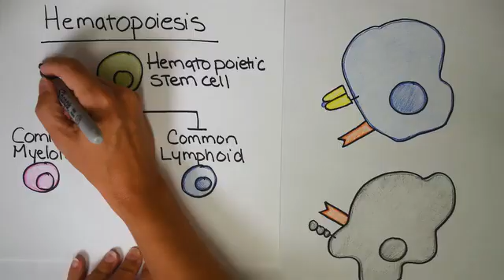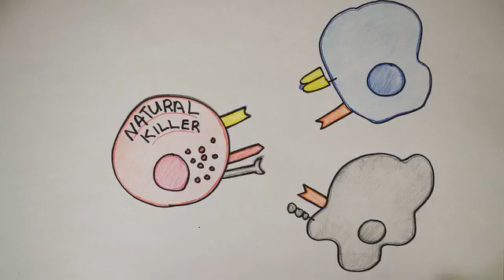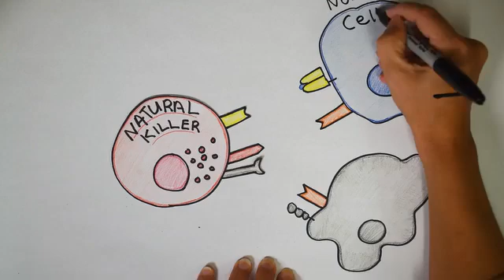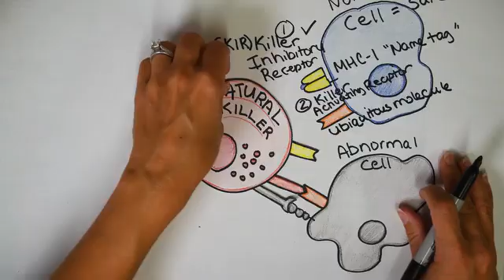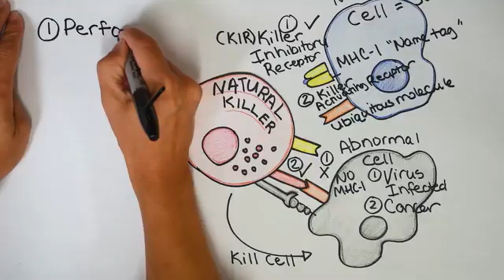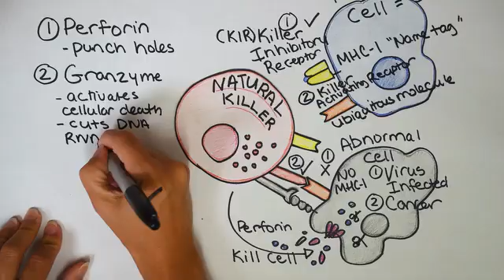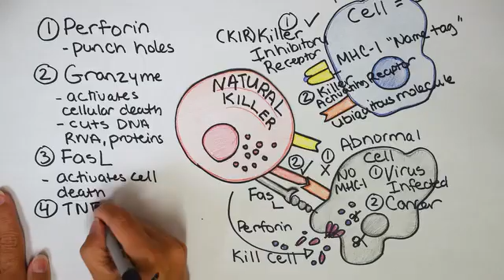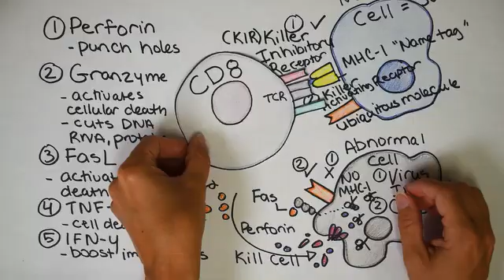NKT (Natural Killer T) cells are immune cells - Anti-Virus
NKT (Natural Killer T) cells are immune cells that play a role in antiviral responses. They can directly kill virus-infected cells and also modulate the immune system to fight off viral infections. Some viruses against which NKT cells have shown antiviral activity include hepatitis B virus, respiratory syncytial virus, encephalomyocarditis virus, Herpes simplex virus-1, coxsackievirus B, lymphocytic choriomeningitis virus, influenza A virus, and murine cytomegalovirus and HIV.

NKT cells can directly kill virus-infected cells, preventing the virus from replicating and spreading.They secrete cytokines, which are signaling molecules that help to coordinate and enhance the immune response against viruses.

𝘗𝘭𝘦𝘢𝘴𝘦 𝘯𝘰𝘵𝘦: 𝘛𝘩𝘦 𝘤𝘰𝘯𝘵𝘦𝘯𝘵 𝘱𝘳𝘰𝘷𝘪𝘥𝘦𝘥 𝘪𝘯 𝘵𝘩𝘪𝘴 𝘷𝘪𝘥𝘦𝘰 𝘪𝘴 𝘯𝘰𝘵 𝘪𝘯𝘵𝘦𝘯𝘥𝘦𝘥 𝘢𝘴 𝘮𝘦𝘥𝘪𝘤𝘢𝘭 𝘢𝘥𝘷𝘪𝘤𝘦. 𝘐𝘯𝘥𝘪𝘷𝘪𝘥𝘶𝘢𝘭 𝘵𝘳𝘦𝘢𝘵𝘮𝘦𝘯𝘵 𝘳𝘦𝘴𝘶𝘭𝘵𝘴 𝘮𝘢𝘺 𝘷𝘢𝘳𝘺. 𝘈𝘭𝘸𝘢𝘺𝘴 𝘤𝘰𝘯𝘴𝘶𝘭𝘵 𝘸𝘪𝘵𝘩 𝘢 𝘲𝘶𝘢𝘭𝘪𝘧𝘪𝘦𝘥 𝘩𝘦𝘢𝘭𝘵𝘩𝘤𝘢𝘳𝘦 𝘱𝘳𝘰𝘧𝘦𝘴𝘴𝘪𝘰𝘯𝘢𝘭 𝘳𝘦𝘨𝘢𝘳𝘥𝘪𝘯𝘨 𝘢𝘯𝘺 𝘮𝘦𝘥𝘪𝘤𝘢𝘭 𝘤𝘰𝘯𝘥𝘪𝘵𝘪𝘰𝘯.

Visit and make an appointment & consult  with us :

Catalyst Clinic
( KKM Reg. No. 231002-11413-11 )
No. 6, Ground Floor Jalan 8/1A,
Persiaran Eco Sanctuary,
42500 Telok Panglima Garang,
Selangor .

EMS Medicare Clinic
Uptown Avenue, 352,
Jalan S2 B9, Seremban 2,
70300 Seremban, Negeri Sembilan.
Malaysia .

Call Center & Customer Services :
24 /Hours Operation